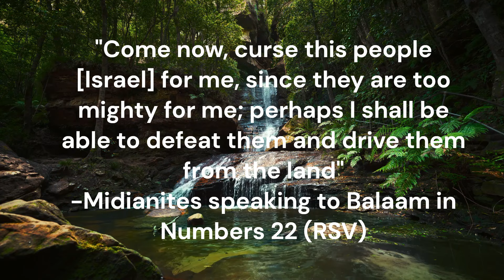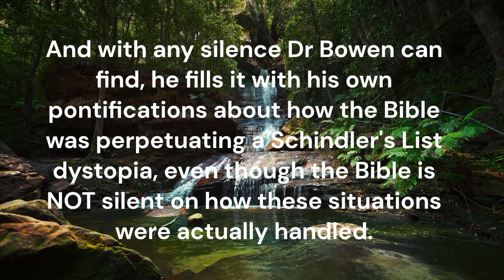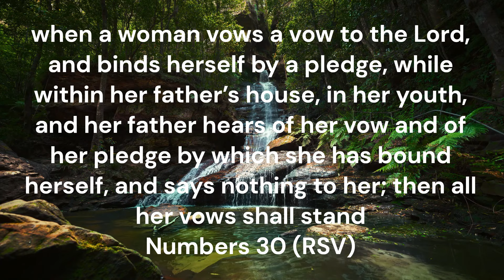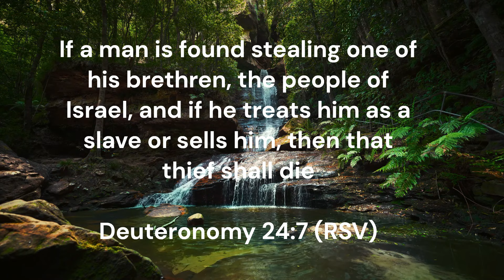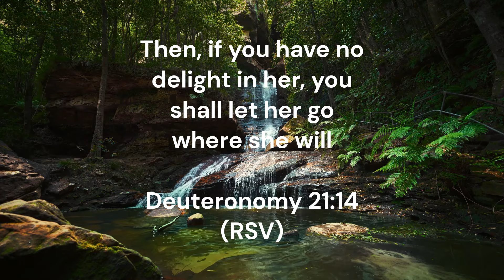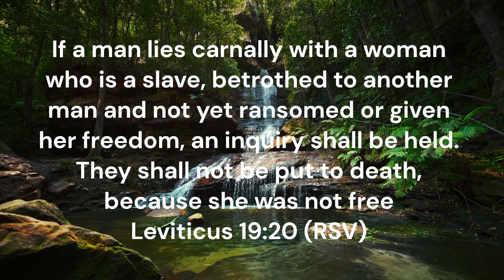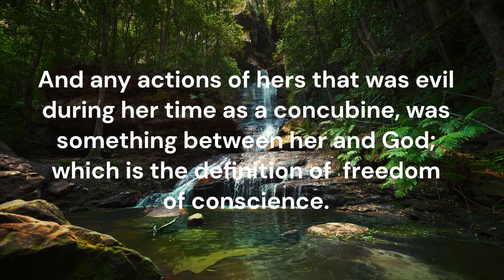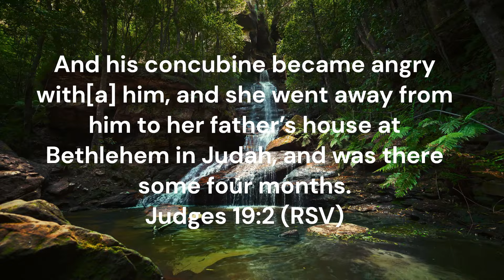Biblical Slavery: Concubinal Consent and Female Captive Agency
The episode responds to the accusations of immorality and forced sexual relationships being taught in Deuteronomy 21. The episode refutes these claims by pointing out that Deuteronomy 21 not only does not say that, but other parts of Scripture that are related to the context of Deuteronomy 21 say the opposite.